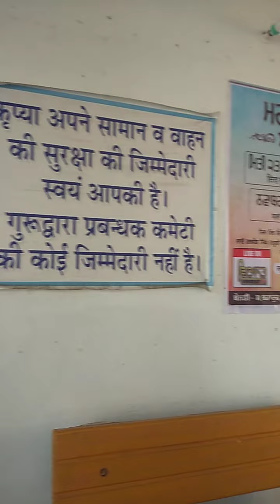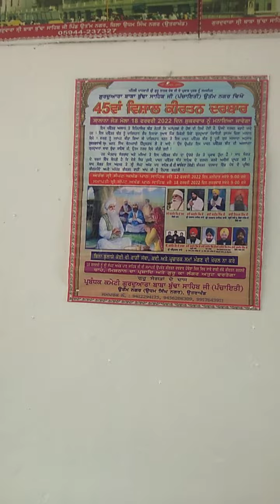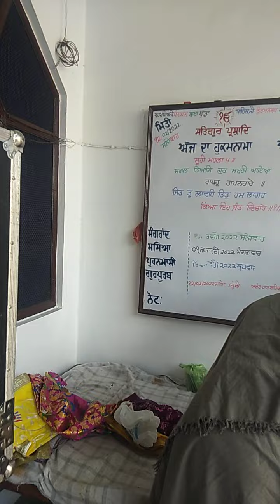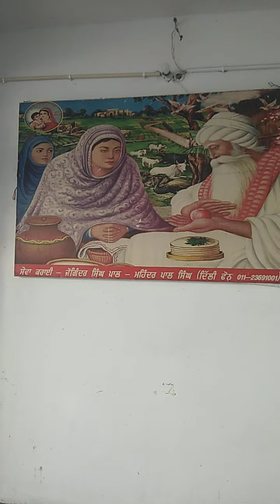baba budha sahib ji de Sampat paath di arambhta di wadaiya ji.... uttar Pradesh..baba budha sahib ji